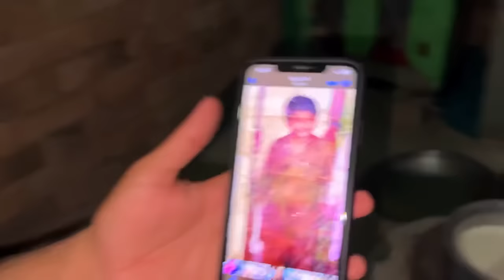Big Dawat Celebration 🎉 ￼| Mehmano Ke Liye Special Dawat 😻| Sab Ki Farmaish Fish 🐟 Karai | New 2024